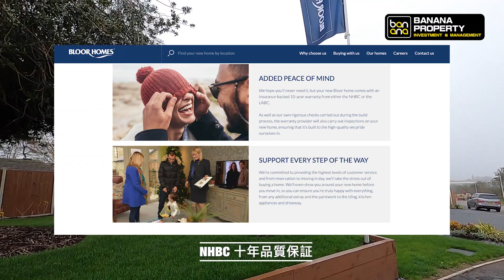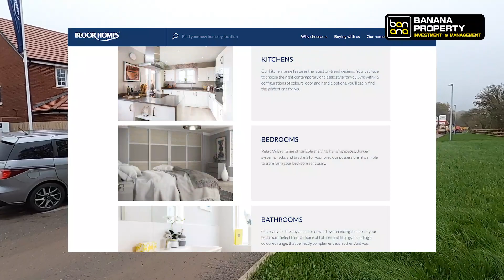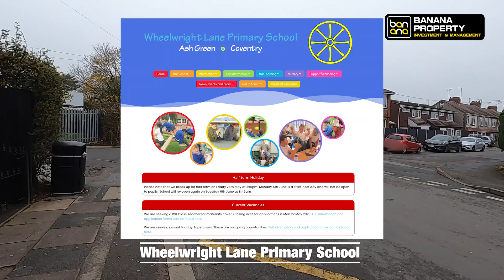Coventry新屋實地介紹🏡發展商 Bloor Homes🟡屋苑 Springfield Gardens🟡Coventry CV7🟡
【Banana 新屋盤實地介紹】🏡
🎥有室內片🎥
🟡發展商 Bloor Homes🟡
🟡屋苑 Springfield Gardens🟡
🟡Coventry CV7🟡
如需要更多關於屋苑資料及室內示範單位Video
可直接與分區營業經理Stephen聯絡🙇🏻‍♂️